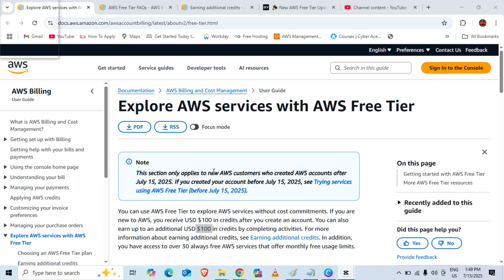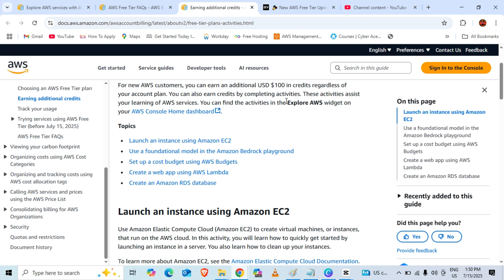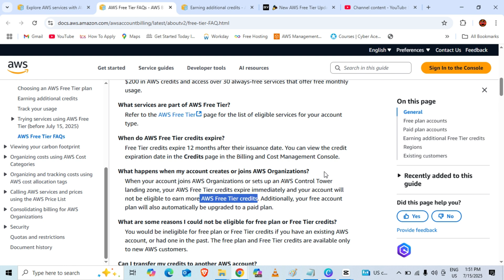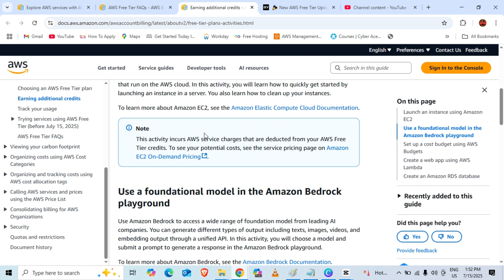AWS Free Tier Update 2025 | Get $200 AWS Credits | New Signup Rules Explained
🚨 Big news from AWS! Starting July 15, 2025, Amazon Web Services has completely changed how the Free Tier works. Now, instead of the old 12-month free tier, new users will receive:

💰 $100 AWS credits instantly
🎁 Up to $100 additional credits by completing simple learning activities
📆 Free Plan validity: 6 months or until credits expire
⚠️ Account will auto-close if not upgraded before credits run out!

In this video, I’ll break down everything:
✅ New AWS Free Plan vs Old Free Tier
✅ How to claim your $200 AWS credits
✅ Pros and cons of Free Plan vs Paid Plan
✅ Best plan for learners, students, and professionals
✅ Important warnings about account auto-closure

Don't miss this important update if you're working with cloud or planning to learn AWS in 2025.